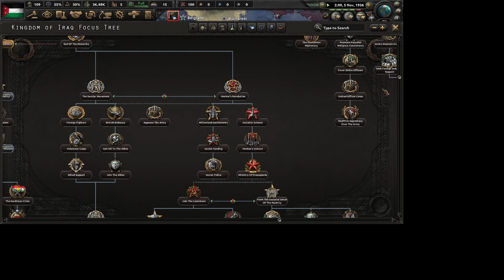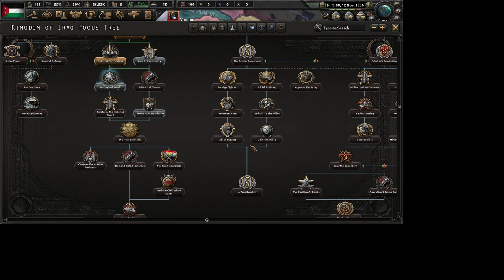(HOI4) Iraq let's play | The Officer's coup | Part 1